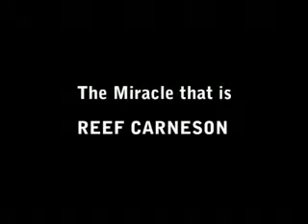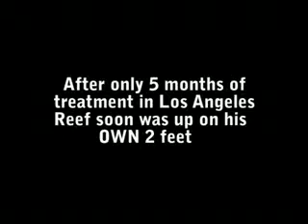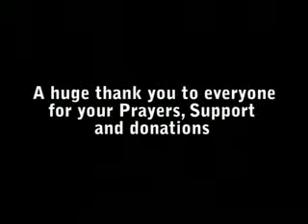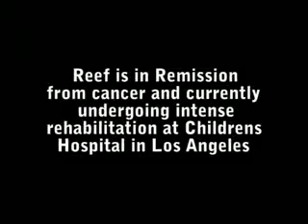The Miracle That Is Reef FLV